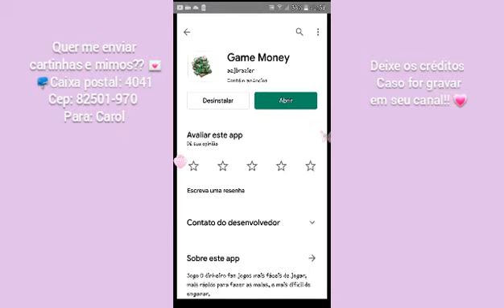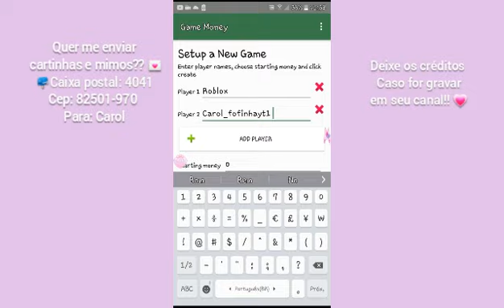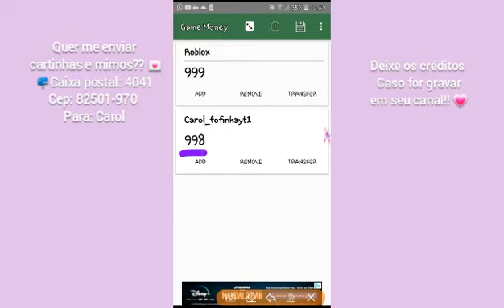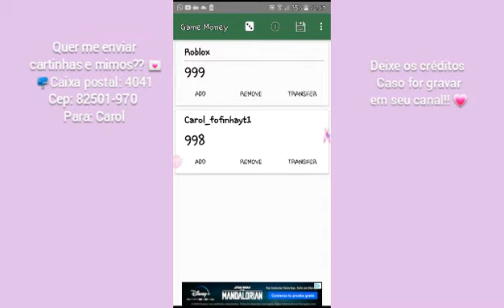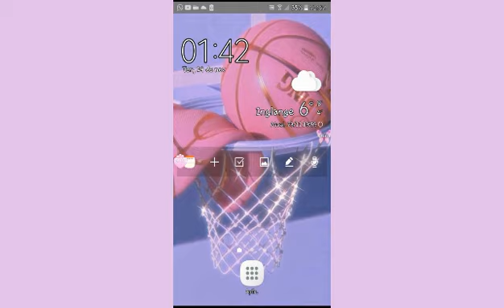⚠💲COMO GANHAR ROBUX DE GRAÇA NO ROBLOX|NUNCA VISTO PELOS INTERNAUTAS|-Hey, Lógico Carol!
Ei! Acabei de encontrar o melhor site para ganhar Robux grátis! Chama-se ??!

TODO O PASSO A PASSO DO MÉTODO ENSINADO NO VÍDEO! E COMO CITADO, ESTOU APENAS COMPARTILHANDO UM TESTE COM VOCÊS. CASO NÃO FUNCIONE NA 1° VEZ, TENTE NOVAMENTE..💌💗